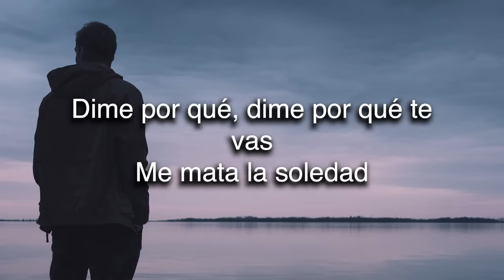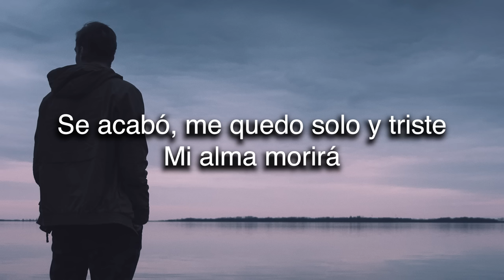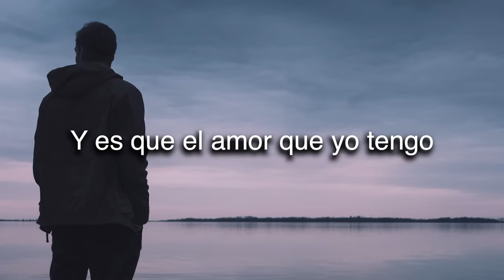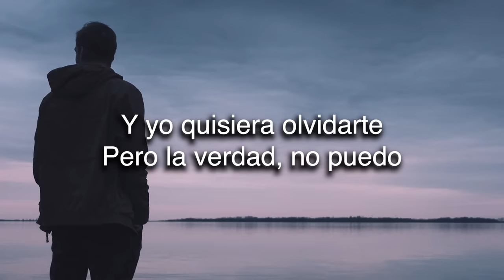Adolescent's Orquesta - Se Acabó el Amor (Letra Oficial)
Letra:
Dime por qué, dime por qué te vas
Me mata la soledad
No otra vez, por qué
Y es que no soy nada cuando no estoy a tu lado

Por favor
No, no digas que me has dejado de amar
Porque yo me enamoré
Es algo que me rinde a tus pies
Y mi orgullo es un payaso que murió por ti
Dime por qué se me acaba el tiempo de vivir

Y es que el amor que yo tengo
Te lo di, y no hay más
Se acabó, me quedo solo y triste
Mi alma morirá

Mi alma morirá

Siento, siento y vivo
Ya no aguanto más
Es que el alma a veces ríe y a veces sufre
Y como llora

Y es algo que me rinde a tus pies

Mi alma morirá

Y es que el amor
Te lo di, no
Mi alma morirá

¡Lleva!

Te lo di
No, preguntándome
Y mi alma está gritando que estoy enamorado de ti

Te lo di
Y es que no encuentro nada, solo soledad
Y la tristeza se burla de mí

Porfi Baloa

Si vieras por dentro
Lo que por ti siento
Por dentro siento que muero
Sentimiento, déjame vivir

Y es que el amor, puro y sincero
Te lo di, todo
Y yo quisiera olvidarte
Pero la verdad, no puedo